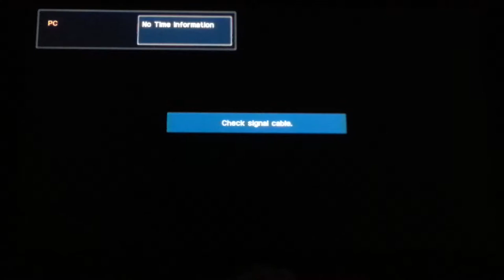Lets Play?: Super Mario 64 Multiplayer - Part 5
I'm not sure I can call this a let's play anymore...